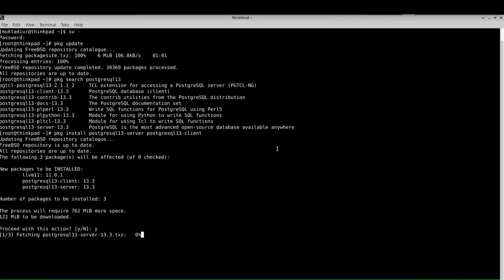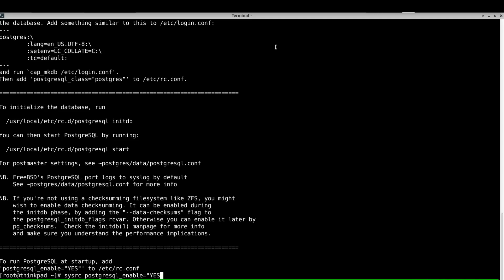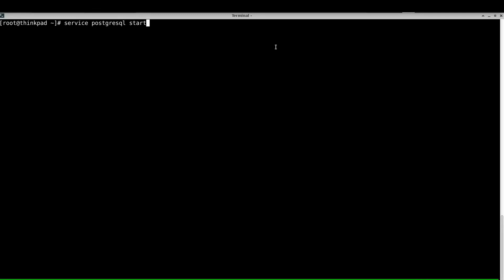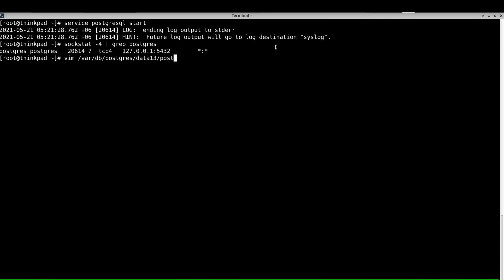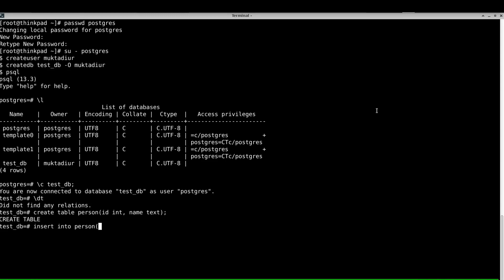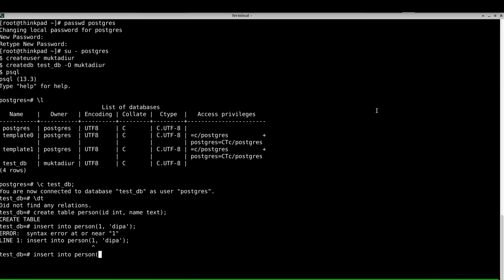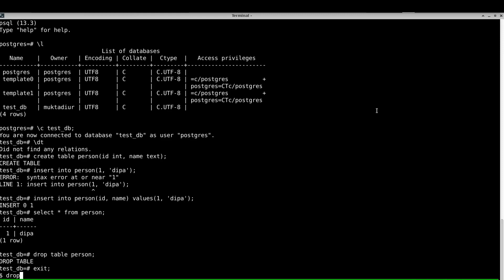FreeBSD - Installation and setup PostgreSQL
Installation and setup of PostgreSQL on FreeBSD 13.